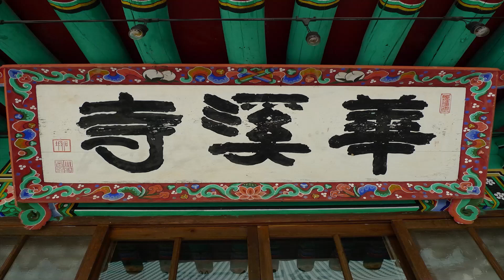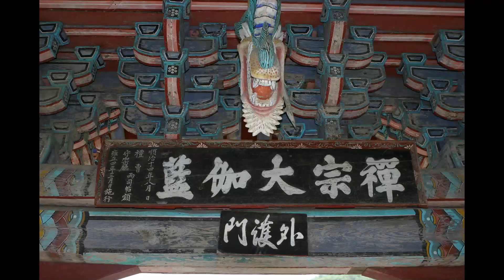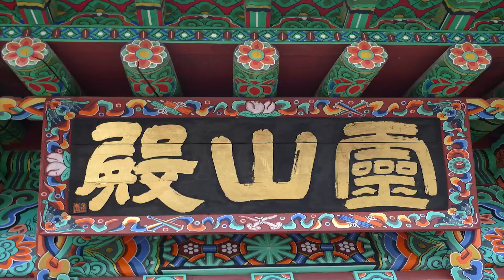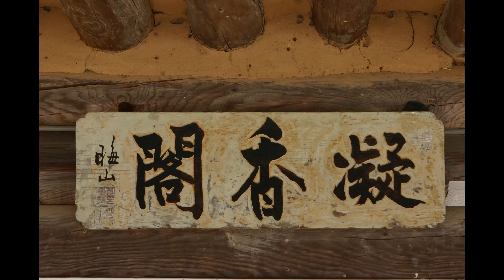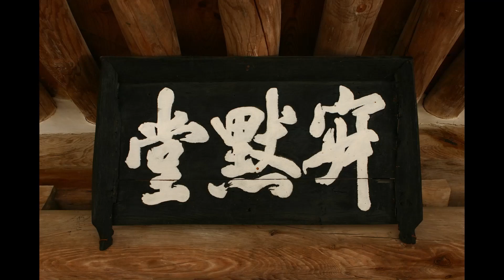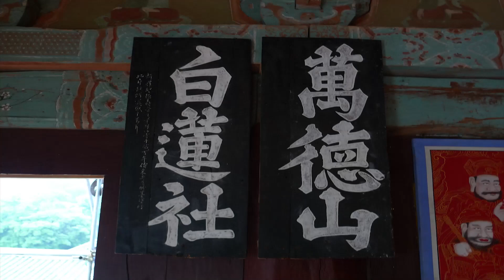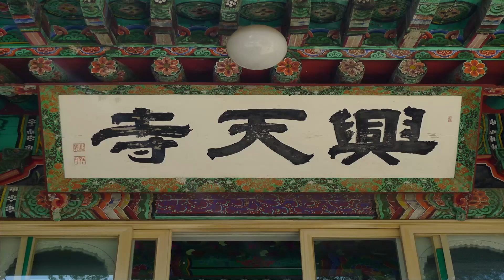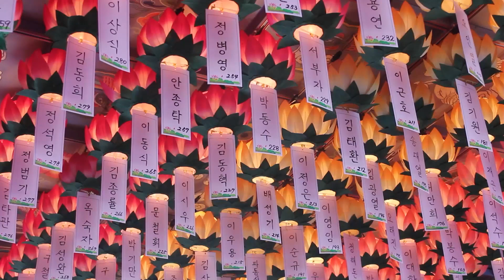지운스님 - 대승기신론 강의 (9회). 진여(眞如)에 들어가는 길